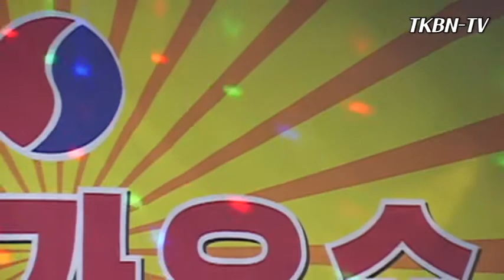가수 윤제운 - 천년을빌려준다면 TKBN 트롯가요쇼 46회